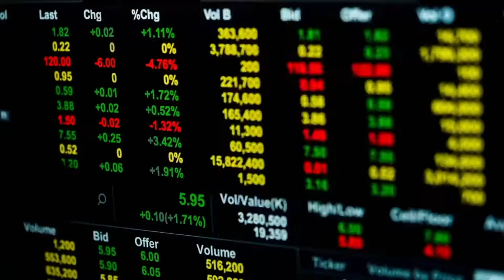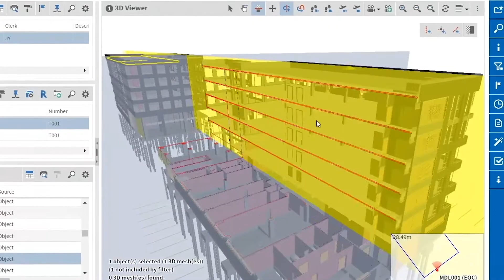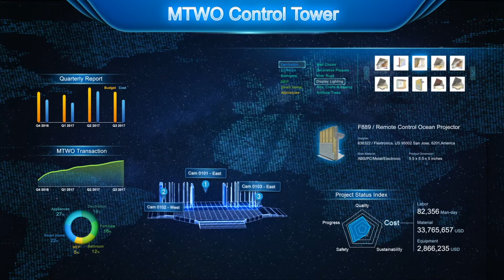MTWO VAS ME v2